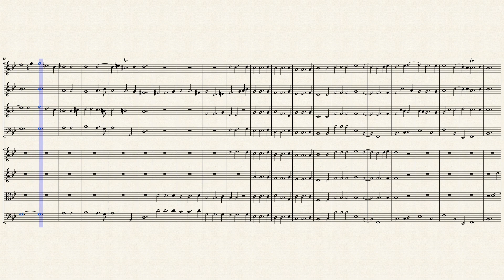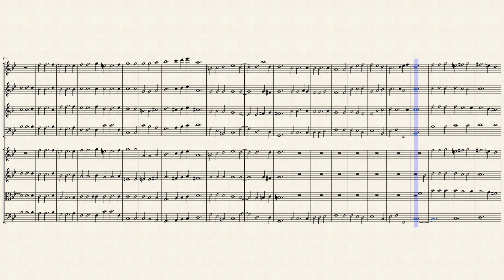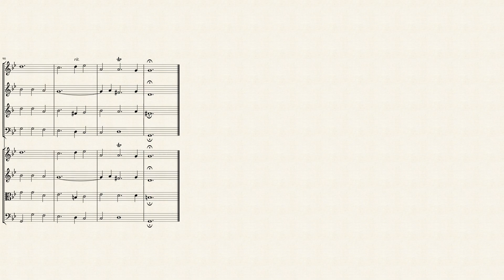"Coups courons à la gloire" from "David et Jonathas" (H. 490 Mvts. 45-47) for Winds & Strings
Marc-Antoine Charpentier (1643 – 1704) was a French Baroque composer during the reign of Louis XIV. One of his most famous works is the main theme from the prelude of his Te Deum, Marche en rondeau. This theme is still used today as a fanfare during television broadcasts of the Eurovision Network and the European Broadcasting Union. He dominated the Baroque musical scene in seventeenth century France because of the quality of his prolific output. He mastered all genres, and his skill in writing sacred vocal music was especially hailed by his contemporaries.

Charpentier was born in or near Paris, the son of a master scribe who had very good connections to influential families in the Parlement of Paris.  Marc-Antoine received a very good education, perhaps with the help of the Jesuits, and registered for law school in Paris when he was eighteen.  He with Drew after one semester. He spent "two or three years" in Rome, probably between 1667 and 1669,  and studied with Giacomo Carissimi. He is also known to have been in contact with poet-musician Charles Coypeau d'Assoucy, who was composing for the French Embassy in Rome. A legend claims that Charpentier initially traveled to Rome to study painting before he was discovered by Carissimi. This story is undocumented and possibly untrue; at any rate, although his 28 volumes of autograph manuscripts reveal considerable skill at tracing the arabesques used by professional scribes, they contain not a single drawing, not even a rudimentary sketch. Regardless, he acquired a solid knowledge of contemporary Italian musical practice and brought it back to France.

He composed secular works, stage music, operas, cantatas, sonatas, symphonies, as well as sacred music, motets (large or small), oratorios, masses, psalms, Magnificats, Litanies. At his death, Charpentier's complete works must have numbered about 800 opus numbers, but today only 28 autograph volumes remain, or more than 500 pieces that he himself took care to classify. This collection, called Blends, i s one of the most comprehensive sets of musical autograph manuscripts of all time.

David et Jonathas (David and Jonathan), H. 490, is an opera in five acts and a prologue by the French composer Marc-Antoine Charpentier, first performed at the Collège Louis-le-Grand, Paris, on 28 February 1688. The libretto, by Father François Bretonneau, is based on the Old Testament story of the friendship between David and Jonathan. Although the opera takes the form of a typical French tragédie en musique it has also been referred to as a tragédie biblique because of its Biblical subject matter. David et Jonathas was first performed at a Jesuit college in combination with a spoken drama in Latin, Saul, by Father Étienne Chamillard (1656–1730). Each act of the opera was followed by one act from the play. Charpentier's work was so successful, it was reprised at other Jesuit colleges in 1706, 1715 and 1741.

Although originally composed for Voices, Orchestra & Continuo, I created this Interpretation of the "Coups courons à la gloire" (Let's run to glory) from "David et Jonathas" (H. 490 Mvts. 45-47) for Winds (Flute, Oboe, French Horn & Bassoon) & Strings (2 Violins, Viola & Cello).